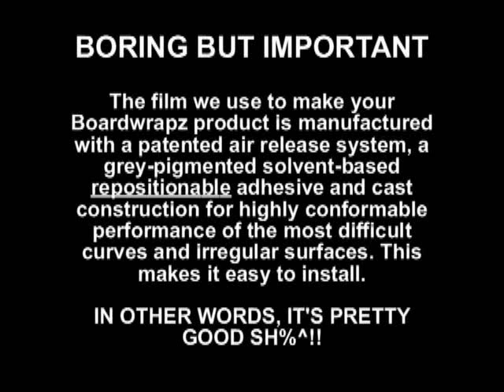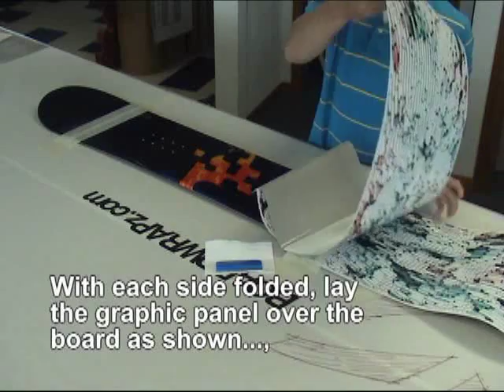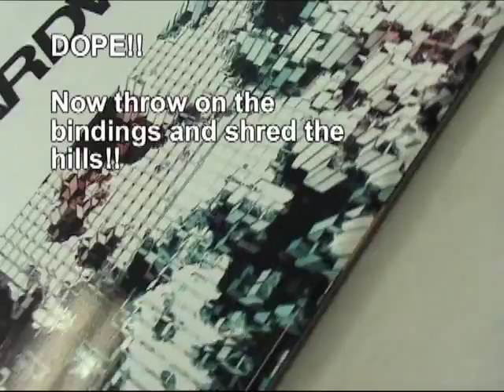BoardWrapz Snowboard Graphic Installation Instructions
BoardWrap Installation Instructions

Why get a new board when you can simply change the look whenever you'd like.

BoardWrapz started from boarding enthusiasts wanting to create a cost-effective and unique look from season to season.

With decades of design experience, it's our desire to help give your board that look you want.

Go ahead and look through our designs - we're sure you'll like what you see.

If not - let us know - we'll be happy to create a custom wrap just for you.